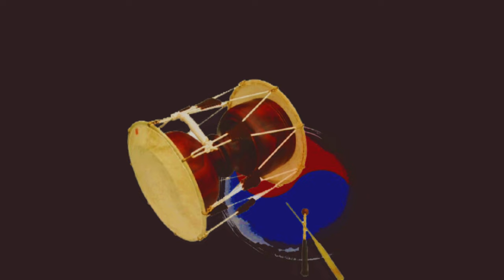2024 전국민요대전 6월 예선, 김경배 / 아리랑, 사회 / 서행복 ( 6월 15일, 한국국악교육원), 전국민요대전 예선 참가문의 / 010-5232-3834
2024 전국민요대전 6월 예선, 김경배 / 아리랑, 사회 / 서행복 ( 6월 15일, 한국국악교육원, 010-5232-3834)

 '2024 전국민요대전' 예선 실황입니다.

'전국민요대전'은 현재 전국적인 열풍을 이어가고 있는 '미스트롯'같은 트로트 오디션 프로그램처럼 매월 셋째주 토요일에 실시되는 예선을 통과한 참가자들이 12월 연말 결선무대에 진출하여 2차례의 경연을 거쳐 최종 수상자를 결정하는 국악계 최초의 '본격적인 민요 오디션 프로그램'입니다.

또한 '전국민요대전' 예선 참가자 전원에게는 기념품을 수여하며 예선 및 연말결선 전 과정이 'YCN유림방송(KT 채널 240번)'과 유튜브 '민요TV'를 통하여 전국에 방송됩니다.

국악계에 새로운 오디션 열풍을 일으킬 '2024 전국민요대전' 예선에 민요소리꾼 여러분들의 적극적인 참여 바랍니다.

- 예선 일시  : 3월부터 매월 셋째주 토요일 오후 2시
- 예선 장소 : 한국국악교육원(서울시 강북구 도봉로150, 5층)
- 경연 : 신인부(서울시장상), 명창부(국회의장상)으로 나누어 3분 내외 민요곡으로 경연을 실시(잡가 제외)하고 연말결선은 12월에 도봉구민회관에서 실시함
- 접수 : 매월 셋째주 목요일까지 접수(전화 접수 가능)
- 예선 참가비 : 개인 60,000원, 단체 100,000원(고수비 포함)

한국국악교육TV